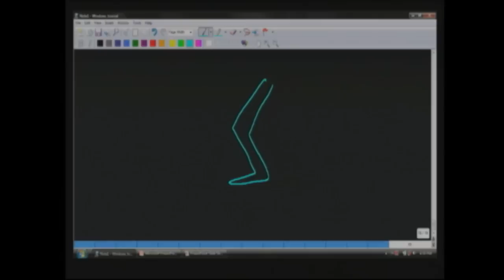Kinh Hoa Nghiem part 3 Utube redo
Trich' Dai Cuong Kinh Hoa Nghiem do thay Hang Truong giang tai California.